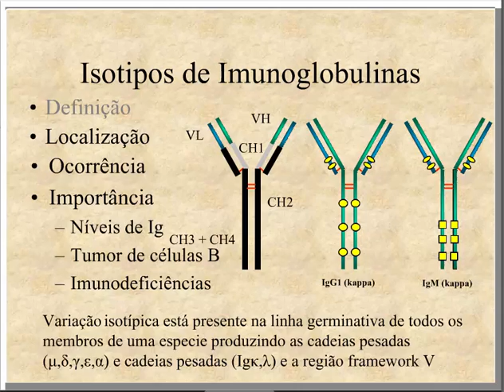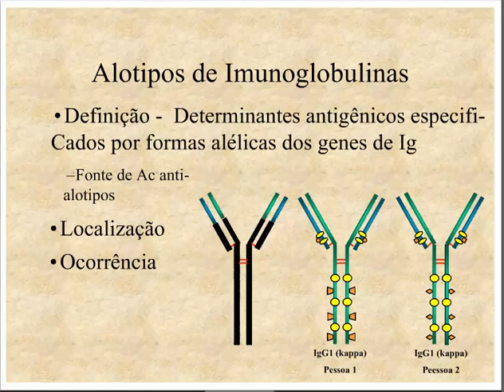Aprenda Plugado - IMUNOLOGIA - Aula 07, Slide 5. Alotipos de Imunoglobulinas